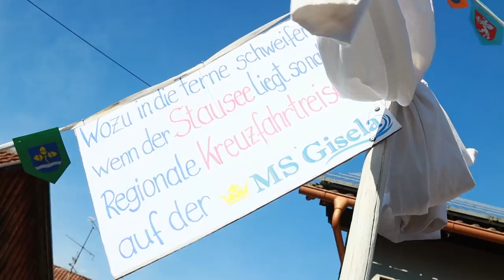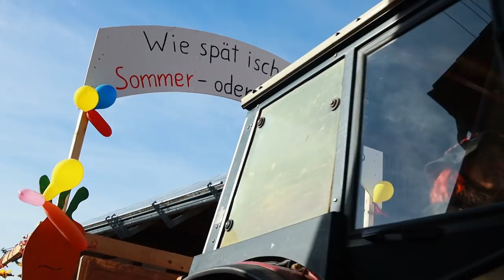Fasnetumzug Zell 2020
Kein professionelles Video. Nur zum Spaß!
Umzug Zell bei Rot an der Rot.